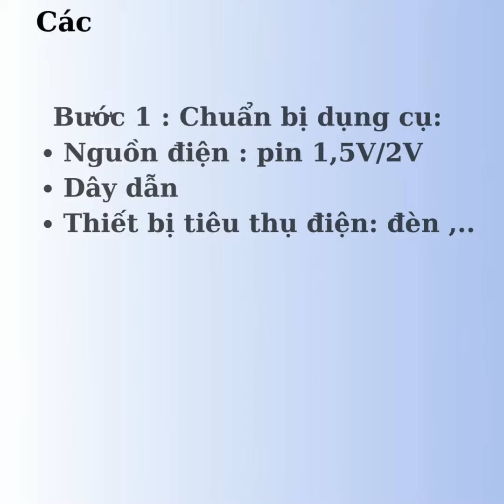Mạch điện đơn giản - KHTN 8 - Thực hành bởi Quỳnh Mai 8A THCS Hoàng Diệu.